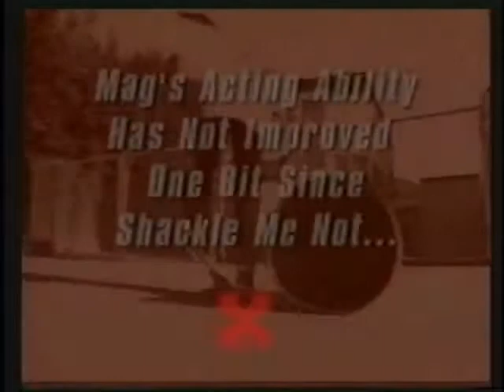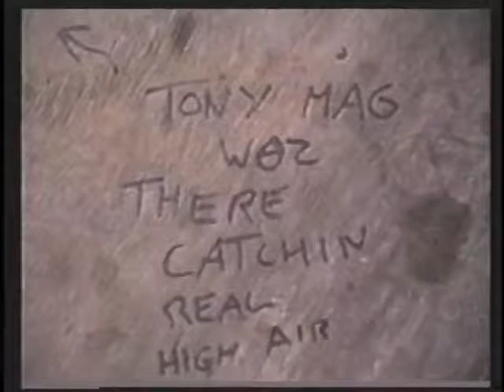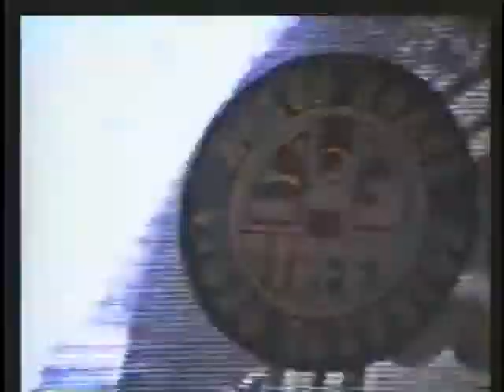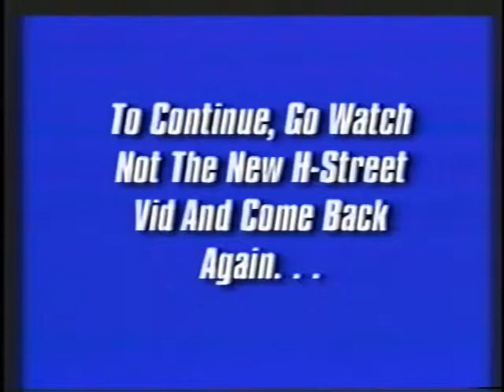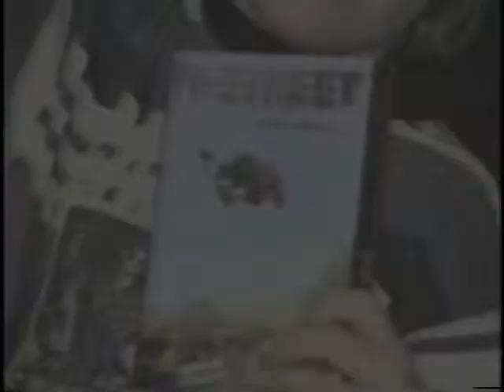H Street The Story